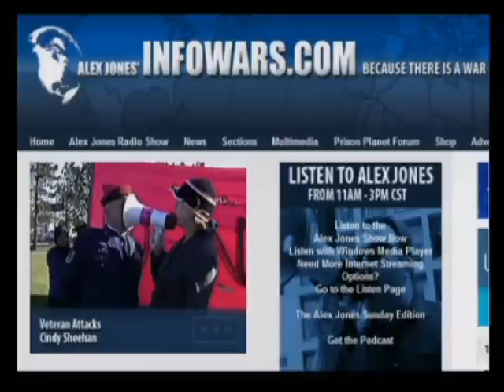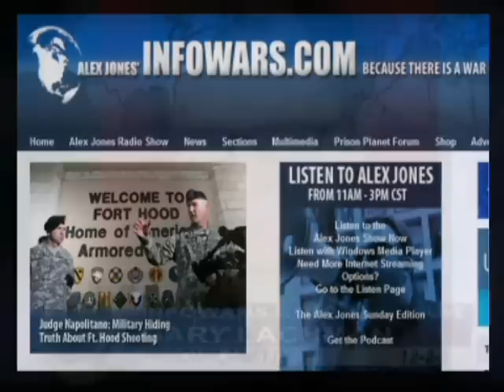The Alex Jones Show with Gary Lachman 12-2-2009 Pt. 1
Jason Bermas sits in while Alex is on assignment. Jason talks with Canada Free Press journalist Jim O'Neill about climategate, Gary Lachman, author of Politics and the Occult: The Left, the Right, and the Radically Unseen, and Catherine Austin Fitts, president of Solari, Inc. and the managing member of Solari Investment Advisory Services, LLC, the former managing director and member of the board of directors of the Wall Street investment bank Dillon, Read & Co., Inc., and Assistant Secretary of Housing at HUD in the first Bush Administration.